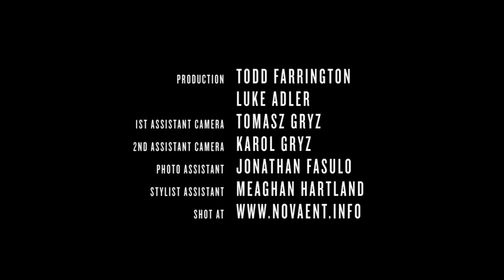VTV | Somewhere Along The Way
DIRECTED BY - CHRISTOPHER DOMURAT
DIRECTOR OF PHOTOGRAPHY -  FRANK STANLEY
STYLED BY -  ALI DOMURAT
MAKEUP -  CHRISTINA NATALE,
HAIR - FRANCIS CATANESE FOR R+CO,
EDITOR AND SOUND DESIGN - FRANK STANLEY

MODELS
MARTHA HUNT
ROCKWELL
LUCAS SATHERLEY
COLE CHRISTIE

SPECIAL THANKS TO IMG

PRODUCTION - TODD FARRINGTON AND LUKE ADLER
FIRST ASSISTANT CAMERA - TOMASZ GRYZ
SECOND ASSISTANT - CAMERA KAROL GRYZ
PHOTO ASSISTANT - JONATHAN FASULO
STYLIST ASSISTANT - MEAGHAN HARTLAND